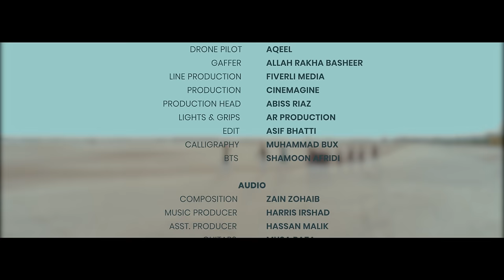Khazan e Rehmat | Zain Zohaib | Ramadan Naat | Official 4K video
Countless Durood upon the Beloved of Allah, Hazrat Muhammad-e-Mustafa (s.a.w.w). This form of "Naat Shareef" brings an essence of the golden days of Qawwali.

We believe that Kindness and Generosity of Rehmatul-lil-Alameen (s.a.w.w) can never be expound in words. But, we are honored to express our endearment & emotions through this Kalaam, during the holy month of Ramadan.

Presenting “Khazan-e-Rehmat”

Tag @zainzohaibmusic on TikTok to get featured on our profiles.

Set ‘Khazan e Rehmat’ as your Caller Tune🎶
(On Pakistani Networks)

For Telenor: Type ‘ST 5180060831’ and send it to 230.
For Jazz: Type ‘553914’ and send it to 230.
For Ufone: Type ‘99223305’ and send it to 666.

Audio Credits
Composition: Zain Zohaib
Music Producer: Harris Irshad
Asst. Producer: Hassan Malik
Guitars: Musa Raza
Recorded & Mixed: Creatone Studio
Mastered: Tom Waltz

Video Credits
Director/DOP: Asif Bhatti
Art Director/ Wardrobe: : Raqeem Malik
Asst. Director: Waseem Qaxi
Asst. Camera: Husnain
Drone Pilot: Aqeel
Gaffer: Allah Rakha Basher
Line Production: Fiverli Media
Production: Cinemagine
Production Head: Abiss Riaz
Lights & Grips: AR Production
Edit: Asif Bhatti
Calligraphy: Muhammad Bux
BTS: Shamoon Afridi

Special Thanks
Qaiser Magsi & Babar Magsi

Online Promotions: Sumaiyah Hassan Ali, Digital Markup